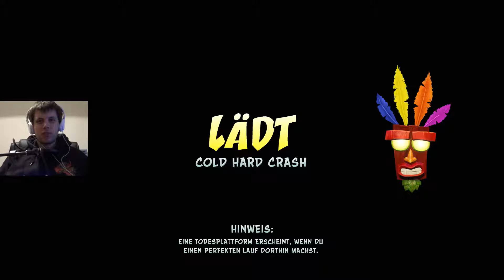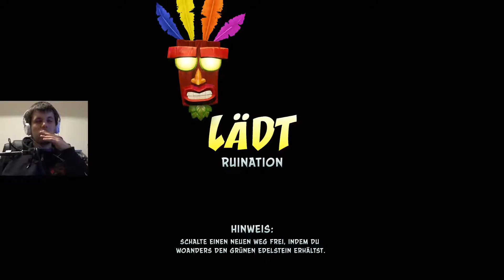CRASH BANDICOOT N. SANE TRILOGY (60fps/100%) #23 Ruination treibt mich in den Ruin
CRASH BANDICOOT N. SANE TRILOGY German (60fps/Facecam/100%) #23: Ruination treibt mich in den Ruin

Miiverse:
Cr.40Fr.89

Allgemeine Informationen zu diesem Spiel:

Erlebe die ersten drei Original-Teile des Crash Bandicoot-Franchises in vollständig neu gemasterter Grafikpracht und bringe etwas Schwung in dein WUMP!

Weitere Daten:

Titel: Crash Bandicoot N. Sane Trilogy
System: Playstation 4
Genre: Platform
Entwicklerstudio: Vicarious Visions
Publisher: Activision
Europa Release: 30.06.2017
Offizielle Seite:
Crash Bandicoot N. Sane Trilogy über Amazon kaufen: